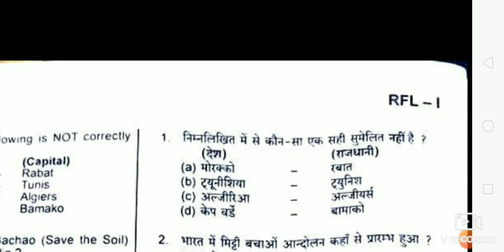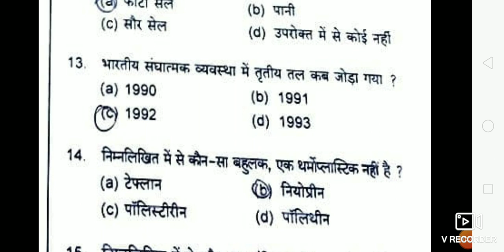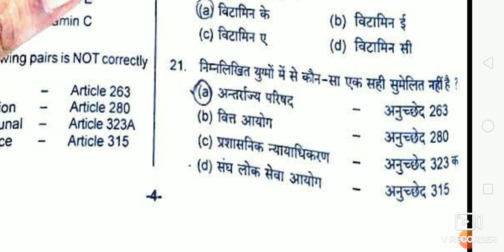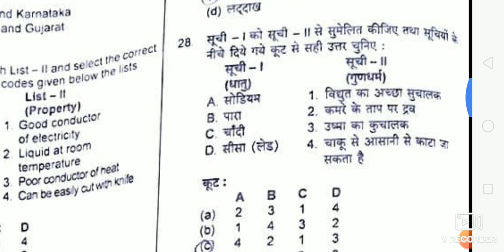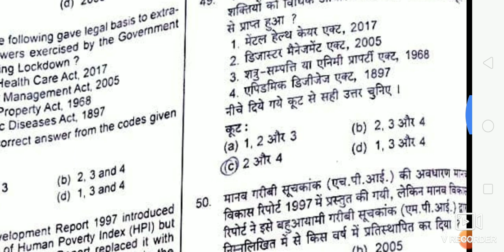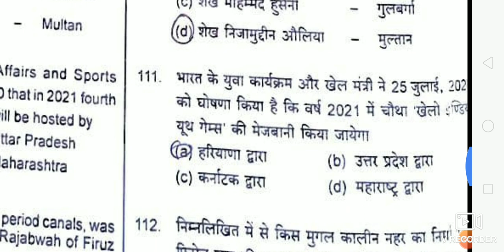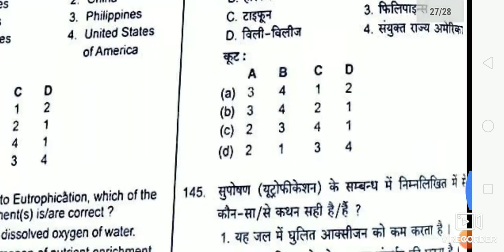Uppsc GS QUESTION PAPER 11Th oct 2020